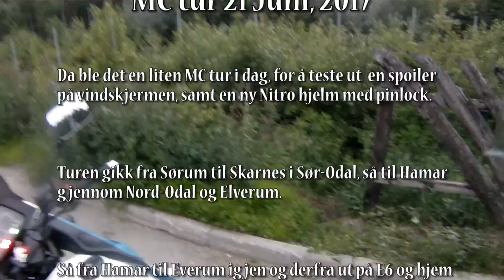MC tur 21 Juni, 2017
Motorvei-cruising med min 1983 Suzuki GSX 1100 ES.